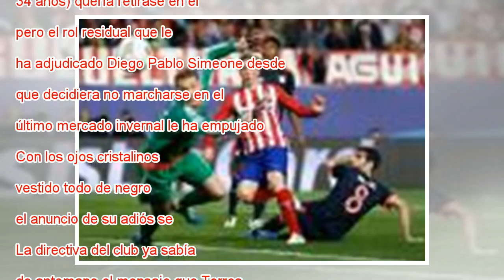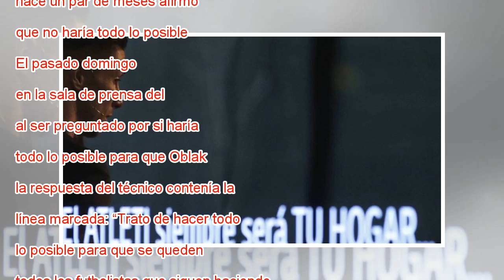Las razones por las que Fernando Torres se va del Atlético de Madrid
Un ejemplo, pero nunca un problema. Fernando Torres (Fuenlabrada, 34 años) quería retirase en el Atlético de Madrid, pero el rol residual que le ha adjudicado Diego Pablo Simeone desde que decidiera no marcharse en el último mercado invernal le ha em...